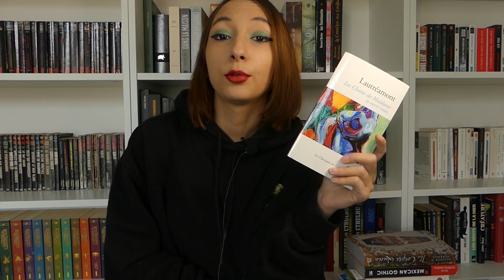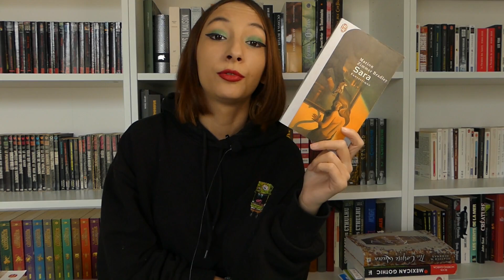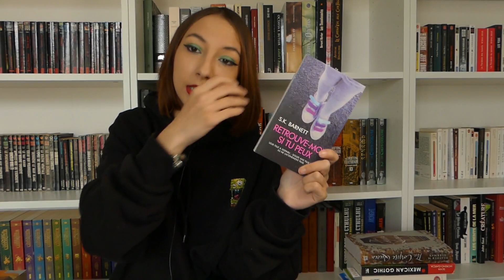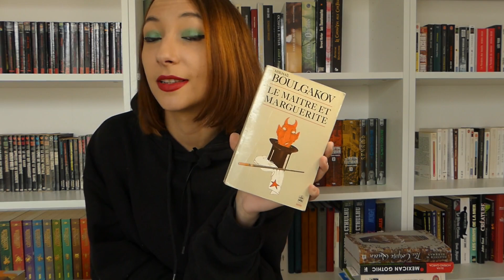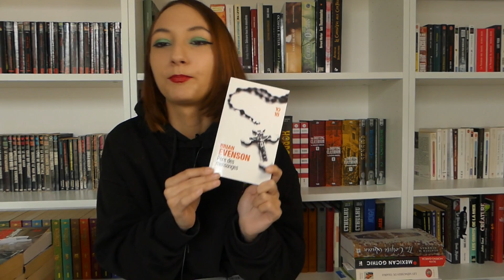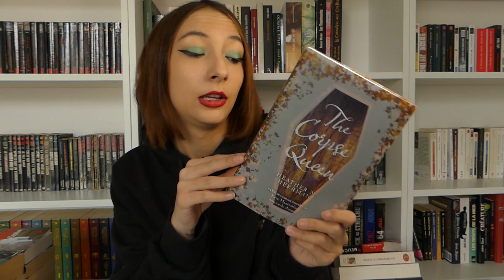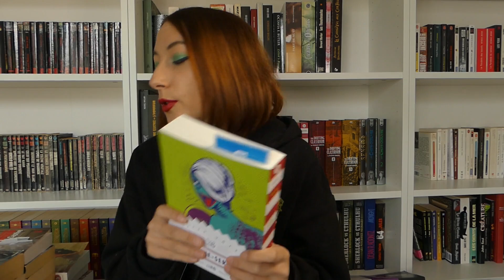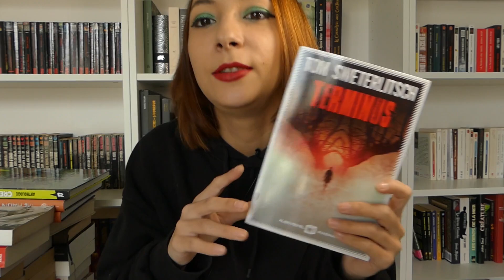Gros bookhaul post-déménagement (classiques, horreur...)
Coucou tout le monde! Aujourd'hui je vous présente mes derniers achats ! N'hésitez pas à me dire ce que vous en pensez, et j'espère que cela vous plaira ! :)

Livres cités dans cette vidéo :

- les chants de maldoror de Lautréamont
- aucun de nous ne reviendra de Charlotte Delbo
- être sans destin de Imre Kertész
- l'écriture ou la vie de Jorge Semprun
- moins que zéro de Bret Easton Ellis
- la peste de Albert Camus
- Thérèse Desqueyroux de François Mauriac
- les misérables tômes 1 et 2 de Victor Hugo
- Sara de Marion Zimmer Bradley
- contes du grand-guignol de André de Lorde
- la couleur pourpre de Alice Walker
- viol, une histoire d'amour de Joyce Carol Oates
- tétraméron de José Carlos Somoza
- si c'est un homme de Primo Levi
- retrouve-moi si tu peux de S.K Barnett
- la lune affamée de Ramsey Campbell
- les refuges de Jérôme Loubry
- zombi blues de Stanley Péan
- le maître et marguerite de Mikhaïl Boulgakov
- Hobgobelin de John Coyne
- la saison du passage de Christopher Pike
- l'appel des profondeurs de Nancy Holder
- captive de Margaret Atwood
- c'est le coeur qui lâche en dernier de Margaret Atwood
- père des mensonges de Brian Evenson
- inversion de Brian Evenson
- l'enfer du rêve de Graham Joyce
- la secte sans nom de Ramsey Campbell
- the corpse queen de Heather M.Herrman
- mexican gothic de Silvia Moreno-Garcia
- les mémoires du diable de Frédéric Soulié
- la femme-serpent de Kazuo Umezu
- la mécanique du néant de Delphine Muse
- anthologie du fantastique de Roger Caillois
- les chefs d'oeuvres du fantastique, anthologie Planète
- the haunt of fear volume 3 et 4
- anthologie creepy volume 3
- un milliard d'années de Lucas Le Gall
- rescapée de la scientologie de Jenna Miscavige Hill
- jamais sans mes soeurs de Celeste Jones, Kristina Jones et Juliana Buhring
- terminus de Tom Sweterlitsch

Ma wishlist